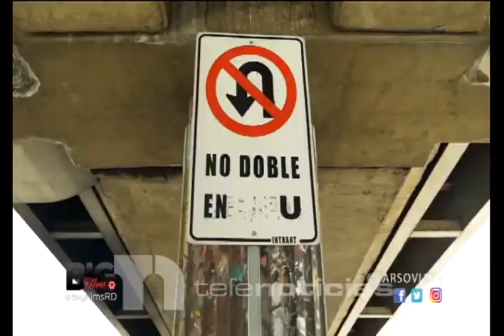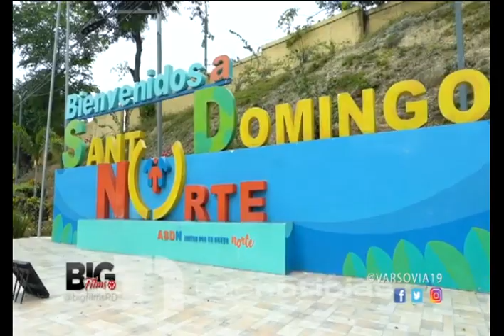EL CONCHO CON VARSOVIA